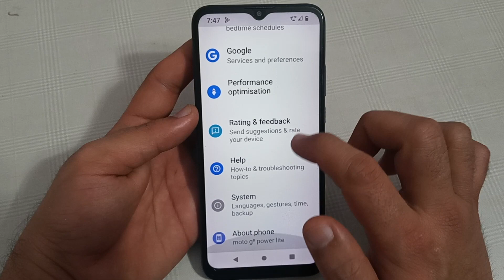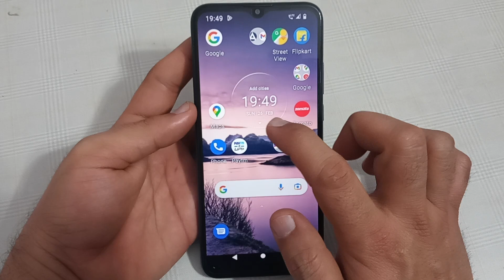Nokia g21 mein 24 hours format enable Karen, how to enable 24 hours format in Nokia g21